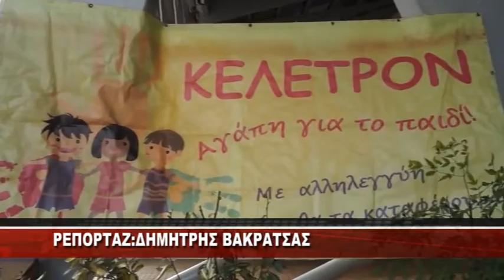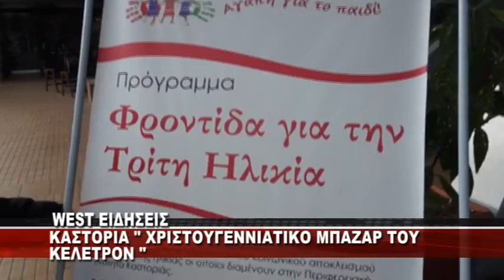ΚΑΣΤΟΡΙΑ " ΧΡΙΣΤΟΥΓΕΝΝΙΑΤΙΚΟ ΜΠΑΖΑΡ ΤΟΥ ΚΕΛΕΤΡΟΝ "